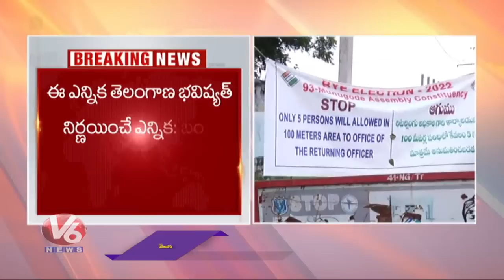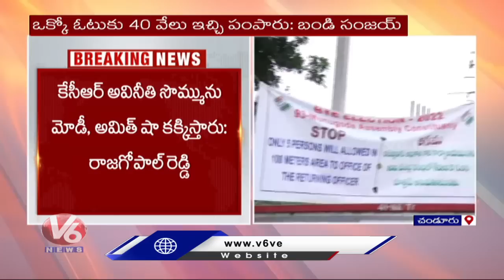Komatireddy Raj Gopal Reddy Nomination In Chandur | Munugodu Bypoll | V6 News